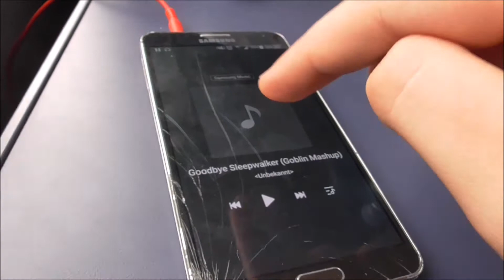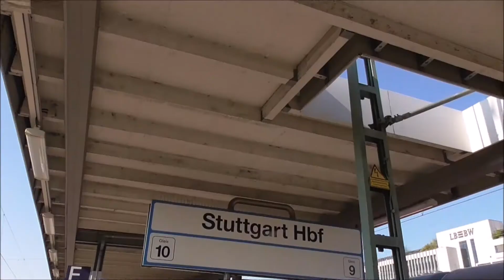Reise zur Motorworld Stuttgart (Porsche Carrera GT...) [Motorworld Stuttgart] #1